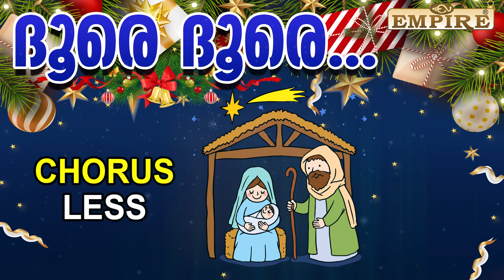Dhoore Dhoore | ദൂരെ ദൂരെ | Karokke Chorus Less | Super Hit Christmas Song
ദൂരെ ദൂരെ
Malayalam Christmas Song

ഈ songs ഇഷ്ട്ടപെട്ടാല്‍ ദയവായി Share ചെയ്യൂ .
Support ചെയ്യൂ ...

Lyrics & Production  : Joice Thonnimala

Chorus :  Gagul Joseph,  Sebi,  Anoop.

Bindhu,  Princy,  Melin.

BGM & Programming : Thomas Pynadath